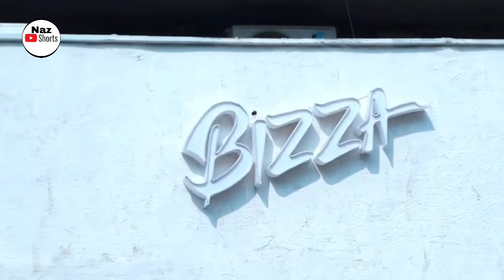Shilpa Shetty Raj Kundra Lunch Her New Pizza Restaurant | Naz Shorts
Copyright. Disclaimer Under Section 107 Of The Copyright Act 1976, Allowance Is Made For ''Fair Use'' For Purposes Such As Criticism, Comment, News, Reporting, Teaching, Scholarship, And Research, Fair Use Is A Use Permitted By Copyright Statute That Might Otherwise Be Infringing Non_Profit, Educational Or Use Tips The Balance In Favor Of Fair Use.